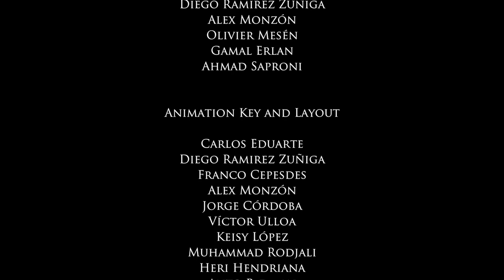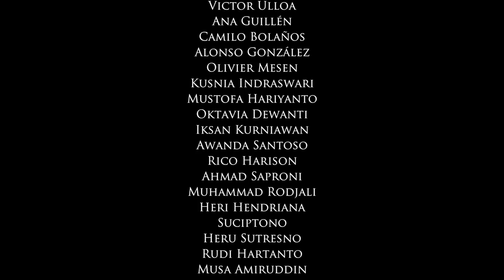God with Us (2017) (Persian) | Full Movie | Bob Magruder | Rick Rhodes | Bill Pryce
He was born in humble obscurity, yet His family had to flee to save Him from a jealous ruler. He forgave sins, healed the sick and gave hope to the downhearted and oppressed, yet He was despised and rejected by many. He spoke the truth even when it was dangerous to do so. He willingly laid down His life and then rose again, conquering the power of death! From The Voice of the Martyrs comes God with Us, formerly called Jesus: He Lived Among Us. With newly enhanced animation, it is the dramatic retelling of the life of Jesus Christ as seen through the eyes of the last surviving apostle, John. Journey with Jesus and encounter His miracles, His astonishing teaching and His unsurpassed bravery. Discover the power and love of Jesus Christ and see why His followers risked all to carry His message to the ends of the earth. Children and adults alike will be captivated by this account of Jesus’ life, featuring vivid storytelling and high impact animation. Recommended for ages 7 and up. This powerful presentation will encourage and inspire viewers to follow in the footsteps of Jesus Christ, the Son of God.

Starring: Bob Magruder, Rick Rhodes, Bill Pryce, Scott West, Merk Harbour